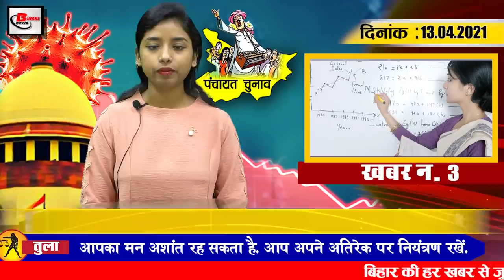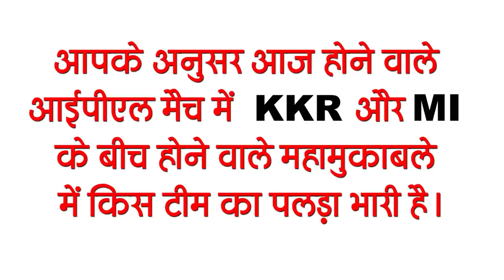Get Bihar Evening news i.e on 13 April news on Corona update, kakolat waterfall, sushil modi.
Bihar evening news 13 April news  on Corona update, kakolat waterfall, Chaitra navratra, sushil modi.

1. Government responded in the matter of governmentalisation of private schools
2. Prohibition on election of 57 PACS and 157 cooperative societies of the state
3. Changes will be made in the process of teacher planning
 There is going to be a big change in the process of education planning in the state, under which the education department is now preparing to appoint teachers under strict supervision. Under this, the Education Department will now take online applications for appointment from teachers.
4. The rising temperature will continue in the state
5. Kakolat water fall will remain closed this year
Just like last year, this year also Corona's side effects have started appearing at places of confusion. With the onset of summer day, every year, the famous Kakolatwaterfall of Nawada was buzzing with tourists, which has now been closed due to Corona. Bihar will get 5 lakh vaccine doses today
6. Now the dream of Bihari cuisine will be fulfilled soon in every plate of the country
Chief Minister Nitish Kumar's ambitious plan to deliver Bihari cuisine across the country.

7. Bihar came number one in the case of women police
8. Chaitra Navratra begins today

9. Tejashwi Yadav arrives in Jharkhand to address the election meeting
10. Fir registered on 1 thousand unknowns including 3 MLAs in case of violation of Corona Guidelines
11. VirenderSehwag opened the secret of ChetanSakaria
12. Horror figures of Corona are being found from all over the country
13. Former Deputy CM SushilModi surrounded by employment statement

14. 5 crore saplings to be planted in Bihar